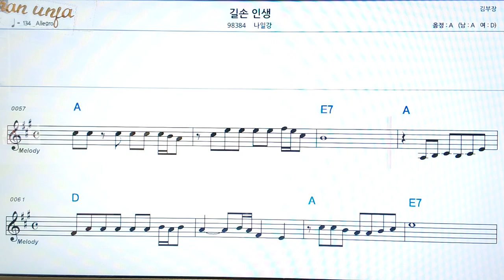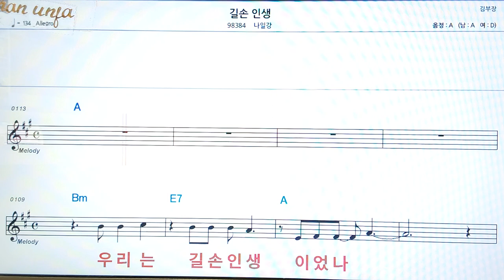길손인생/나일강👍악보, 코드,가사,Karaoke*가라오케 반주